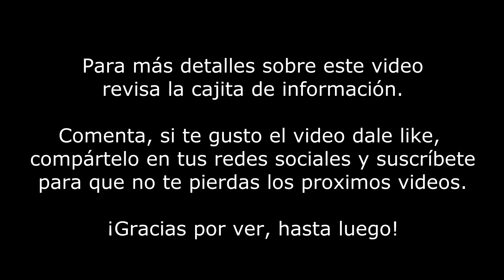Decoración de Uñas con Glitter de Unicornio ♥ Born Pretty Store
Hoy les traigo una decoración hecha con glitter a forma de unicornio de la web Born Pretty Store. Decidi hacer un degradado en tonos azul, rosado y morado dandoles varios toques especiales usando toppers que tengo en casa y agregando estos lindos unicornios. Para ver este set de unicornios en la web revisa este

Productos usados:
Valmy Quimica Endurecedora para uñas con Ajo y Limón
Essence the Gel Nail Polish tono 33 Wild White Ways
DIY Esmalte rosado mezclado en casa
DIY Esmalte morado mezclado en casa
Kiko esmalte azul tono 339
Valmy Luxury Nail tono 03 Brillante (topper)
Essence Snowflake Topper tono 01 Let It Snow!
Claire's Nail Polish tono Fluffy (topper)
También usé: esponjas, pinzas, pincel, acetona, wax pen

El glitter de unicornio y latex usados en este video fueron enviados a mí gratuitamente por parte de la web Born Pretty Store a cambio de mi honesta opinión sobre sus productos.